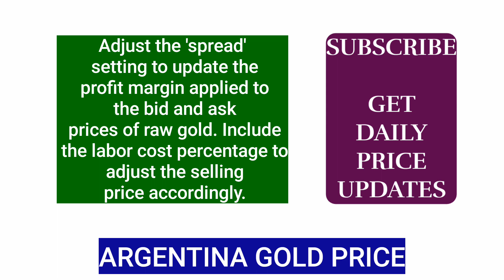Gold Argentina PRICE TODAY San Juan Catamarca Salta Jujuy Buenos Aires Mendoza Tucumán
Argentina has a long history of gold mining and boasts some of the largest gold deposits in South America. Here's a breakdown of your queries:
gold investments ira,safe haven investment,financial planning tips
**Gold in Argentina**

[Image of Gold mine in Argentina]

* Argentina is one of South America's largest gold producers, with the western regions bordering Chile holding the highest concentrations.
* The Andes Mountains are a rich source of placer gold, found in streams and rivers.
* Experts believe these gold deposits have not been fully explored yet, making Argentina a promising area for future production.

**Buying Gold in Argentina**

* There are several ways to buy gold in Argentina:
    * **From banks:** Authorized banks sell gold bars and coins.
    * **From licensed dealers:** Reputable gold dealers offer a wider variety of gold products, including bullion, jewelry, and collectible coins.
    * **Online:**  Online retailers allow for convenient gold purchases, but be cautious of scams and ensure the seller is legitimate.

**Argentina Gold Prices**

*  Gold prices in Argentina are influenced by global gold prices and the Argentine Peso (ARS) exchange rate.
* You can find live gold prices in Argentina pesos (ARS) on websites like [GoldBroker.com]

**Gold-Related Companies in Argentina**

* **Yamina Gold Inc.:** A Canadian mining company operating the Cerro Moro gold mine in Argentina.
* **Barrick Gold:** A multinational corporation that has explored gold mining opportunities in Argentina, although currently has no active mines there.

**Additional Points**

* Consider import duties and taxes when buying gold in Argentina.
* Always research the seller's reputation before making a purchase.
* When buying physical gold, ensure proper storage and security.gold argentina

Top Ten Cities for Gold Trading and Mining in Argentina
Buenos Aires
The capital city is a central hub for gold trading and mining conferences, such as the annual "Argentina Gold, Silver & Copper" event. It hosts numerous businesses and institutions involved in the mining sector, making it a vital location for networking and trade.
San Juan
Home to the Casposo and Veladero mines, San Juan is a significant player in gold production. The region's geological conditions favor the extraction of gold and silver, contributing to its reputation as a mining center.
Santa Cruz
This province includes several major mines like San José and Minera Don Nicolás. Santa Cruz is known for its high-grade gold deposits and has become a focal point for mining companies looking to expand their operations.
Córdoba
While primarily known for its agricultural sector, Córdoba also engages in mining activities, particularly related to quarries. Its proximity to Buenos Aires facilitates trade and logistics for gold-related businesses.
Chubut
This province features several gold and silver projects. Although it is less prominent than Santa Cruz or San Juan, Chubut has potential due to its mineral resources.
Salta
Salta is emerging as a mining region with projects like Lindero, which focuses on gold extraction. The province's geological features make it suitable for various mineral explorations.
Jujuy
Similar to Salta, Jujuy is gaining attention for its mining potential, particularly in precious metals like gold. Its strategic location near Bolivia enhances its trade prospects.
Neuquén
Known more for its oil reserves, Neuquén also has mineral exploration activities that include gold mining. Its infrastructure supports both energy and mineral extraction industries.
Río Negro
This province has seen increasing interest in mining activities, including gold exploration. Its geological formations are conducive to various mineral deposits.
While not as prominent as other provinces, Tierra del Fuego has potential for mineral exploration, including gold. Its remote location poses challenges but also opportunities for unique mining ventures.